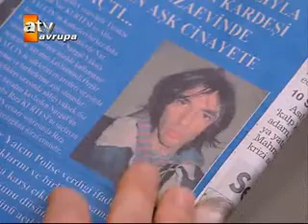Parmakliklar Ardinda 16. Bölüm Part 2